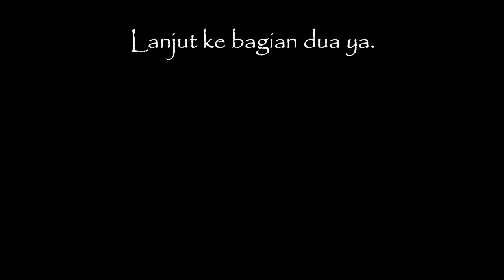CARA MELATIH LISTENING DAN SPEAKING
Halo. Salam kenal.
Aku Dira. Di video kali ini aku berbagi informasi tentang cara melatih speaking dan listening. Kalian pasti sering denger kan bahwa nonton film atau dengerin musik bisa ngebantu kalian  dalam meningkatkan kemampuan bahasa Inggris kalian. Nah, poin-poin tadi aku bahas juga di videoku ini. Kalau masih ada yang kurang jelas silakan tinggalkan pesan di kolom komentar ya. Kalian juga bisa share pengalaman pribadi kalian. Cheers!

Buat yang pengin belajar Bhs Inggris (conversation, IELTS, TOEFL, dll) secara efektif, silakan cek instagram @studyfirst.id yaa. Tersedia berbagai kelas menarik yang bisa kamu ikuti. 😊